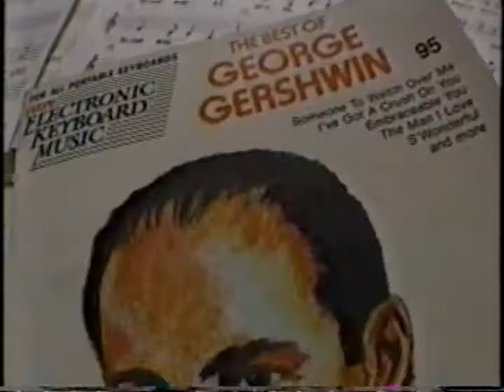Pianist John Dunkerley playing a new George Gershwin tune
Jenifer is a Musical Medium, a Song Whisperer

This is a transcript of a news piece that first appeared on Channel 10 News Station in San Diego.

Anchorman is Jim Wilkerson
Wilkerson:  ...famous songwriter...
   but he says he's sending a new song through
   her. It starts like this.

Jenifer Whisper humming a tune

Wilkerson:  and it gets to the piano like this

Dunkerley playing piano

Wilkerson:  she says she gets music from Georges Gershwin
   and  Cohan.  She says that Gershwin was the first to speak to her and tell her that she had the gift to receive.  Cole Porter and Nat King Cole have both chipped in too.  More than a 100 songs.  Even a couple of full blown musicals.  The man she contacted to write the music didn't believe it at first.

piano continues to play in the background

Dunkerley:  I was surprised.  Because the music was so beautiful.  In fact I got excited and went home that night and all I could dream about  was the music.

Wilkerson:  So he wrote down the music that she gets from  somewhere...Gershwin says she is the perfect receptor.

Whisper:  In fact you got a head like a radio.
    It's got tubes all up in there.  That was neat.

Wilkerson:  She says they come through her for a reason.

Whisper:  ...to let the world know that no one dies
   that we found out that there was no death.
   We go on and live on.  The love goes on and the music goes on.

Wilkerson:  George M. Cohan and many others.  Well, too bad we don't have more songs to share because we thought they were great.  And if the masters are really coming through  Jenifer and they do get produced, we will let you know.